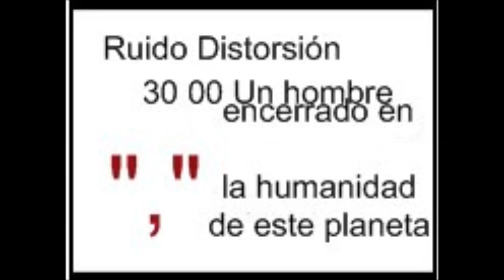A.G.H.U.A. (Maximiliano Salomoni) "Ruido Distorsión..."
Artista: A.G.H.U.A. (Maximiliano Salomoni)
Más Info...

Jam de bajo eléctrico de Maximiliano Salomoni
"Ruido Distorsión.." pertenece al relato "La coma pitagórica" de Maximiliano Salomoni.